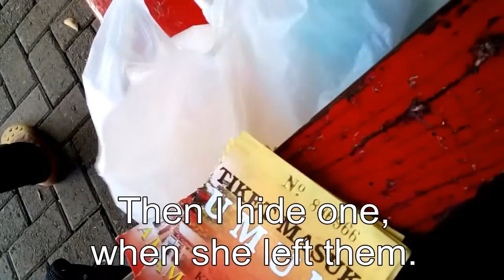Jahil Aja Gitu... :D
Sebenernya video ini sudah sejak tahun kemaren (2014), tapi baru sempat di edit 3 minggu lalu, dan di upload hari ini :D
Jangan lupa kunjungi blog ku di ya!

to be inspired periodically!